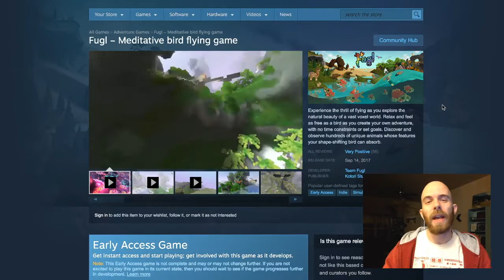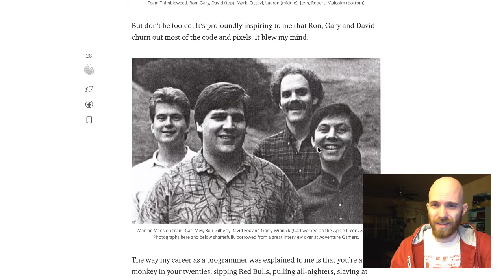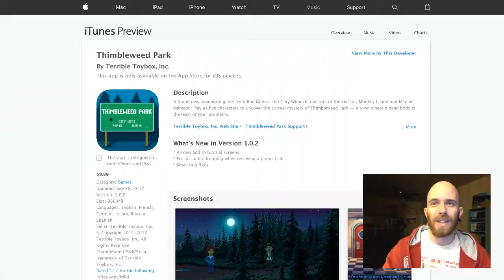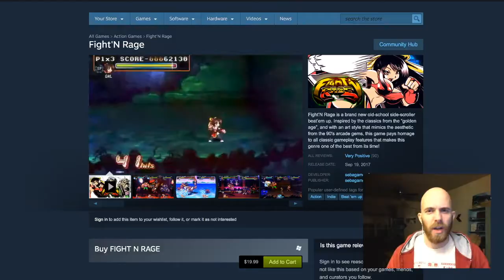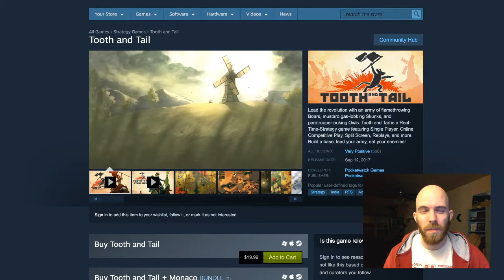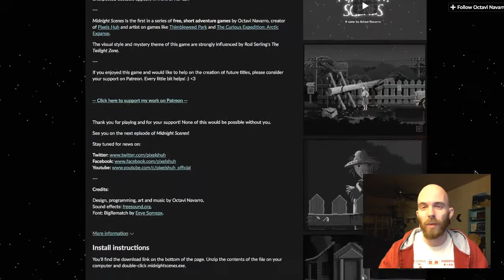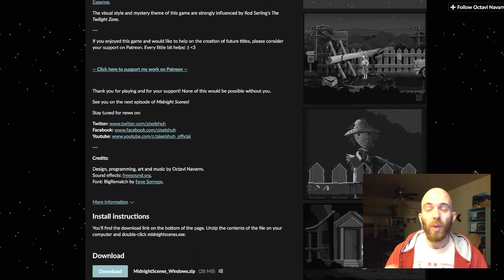Pixel Art Games — September 2017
GAMES:

A Robot Named Fight!

RETRONATOR IS SUPPORTED BY PATRONS INCLUDING:
Reuben Thiessen
Qinapses
Magnus Adamsson
Jeff Chang
... (dot dot dot)
CarbonBond
Fernando Matarrubia
Robert 'Pande' Kapfenberger